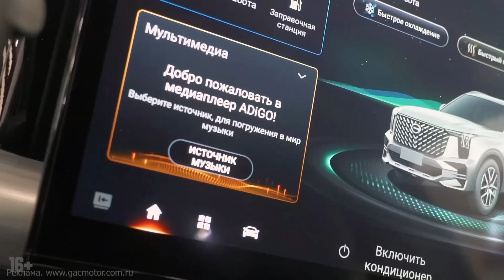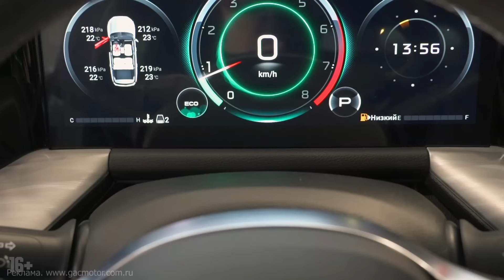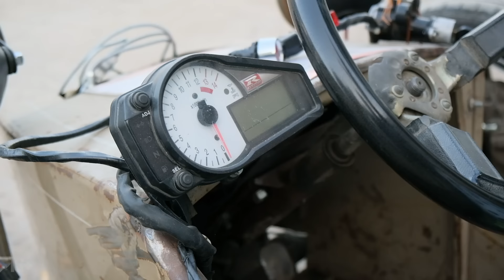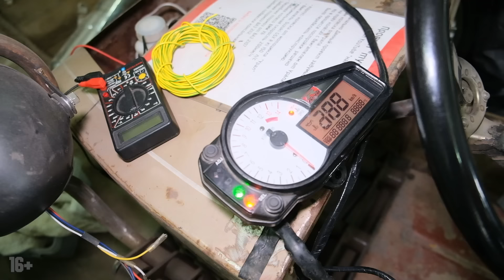ЧТО МЫ ПОСТРОИЛИ? Это монстр на колёсах!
Первый выезд .Турбо-люлька это наш проект который мы строим уже 2 года.
GAC GS8 II - новое поколение превосходства. Узнать подробнее, а также записаться на тест-драйв можно